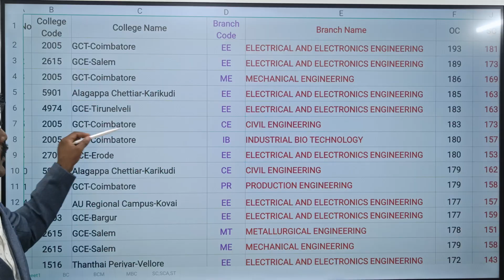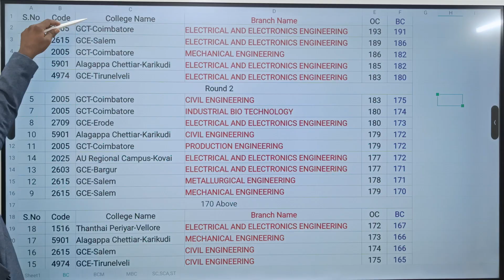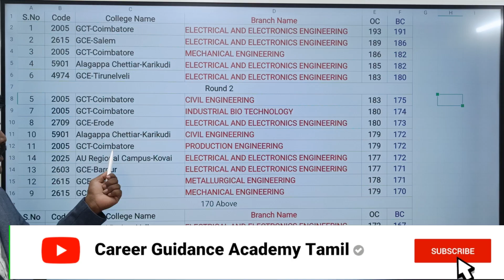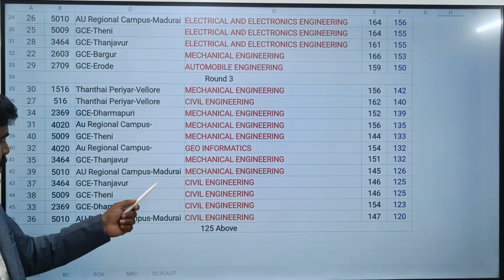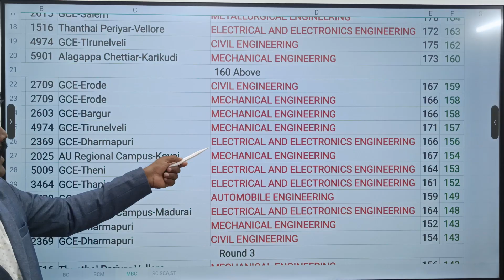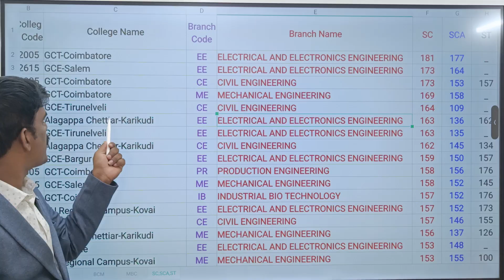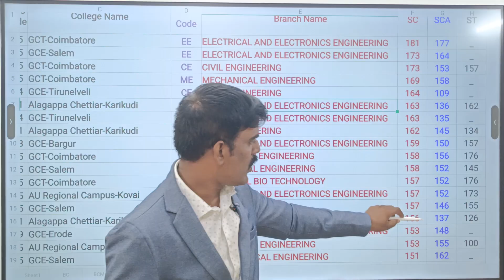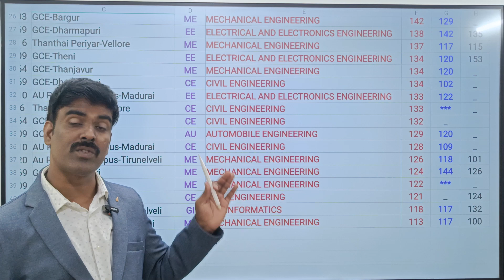TNEA 2025: Govt Colleges for 130–180 Cutoff 🔥 | Best Core Branches for All Categories! Part 2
👉 Are you a TNEA 2025 aspirant with a cutoff between 130 and 180?
🎯 This video is a must-watch if you're aiming to join core engineering branches like EEE, ECE, MECH, CIVIL, and more in top Government Colleges across Tamil Nadu.

✅ We cover:

🏫 Best government colleges you can target

🔍 Category-wise opportunities (OC, BC, MBC, SC, ST)

📊 Expected closing cut-offs

🎓 Smart choice list suggestions for core departments

Don’t miss your chance to make the right decision for your engineering future!

📌 Watch till the end & plan your counselling wisely!
📞 For personalized guidance, contact Career Guidance Academy